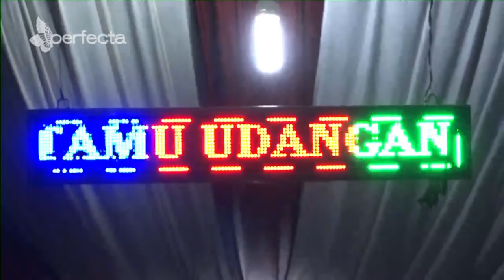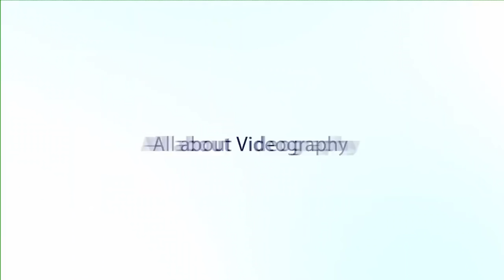TASYAKURAN PERNIKAHAN ARGA & DEWI - PENGGUNG NAWANGAN PACITAN 15 April 2019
KH (Karyawan Hiburan Purwantoro) - Audio Sound System NEW APOLLO Pacitan